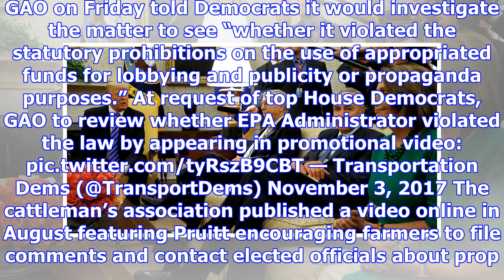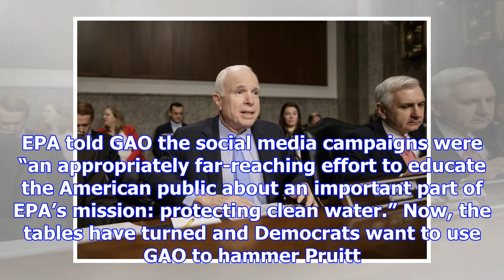Dems spark another investigation into a high-ranking trump official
The Government Accountability Office (GAO) agreed to investigate whether or not Environmental Protec...